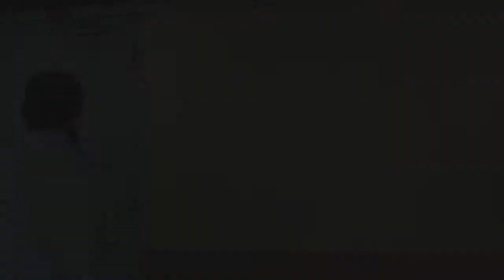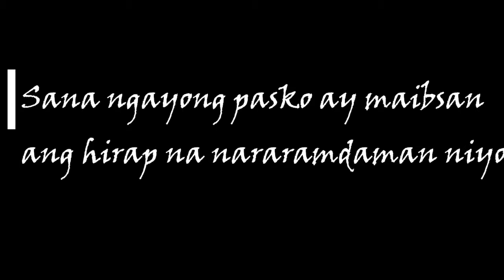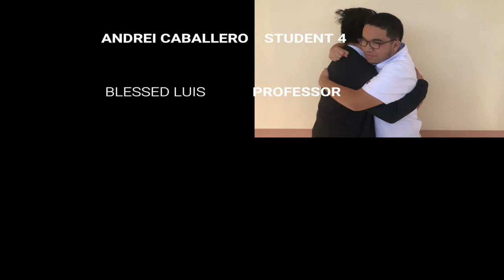THEO BSBA FM 1-A Blessed's Group